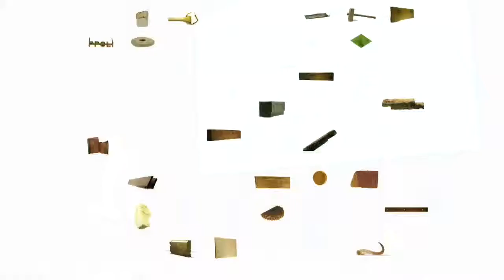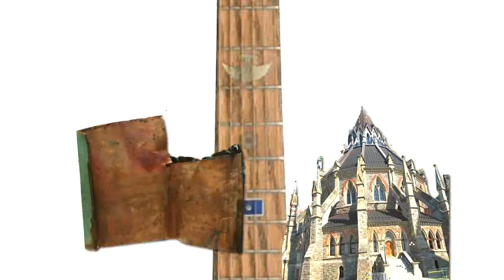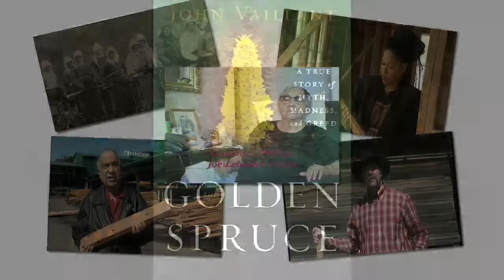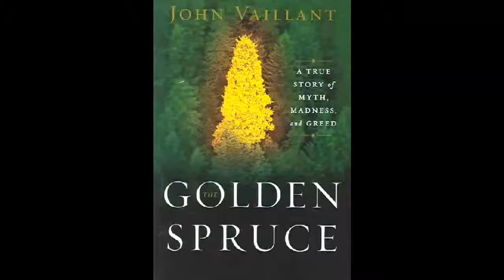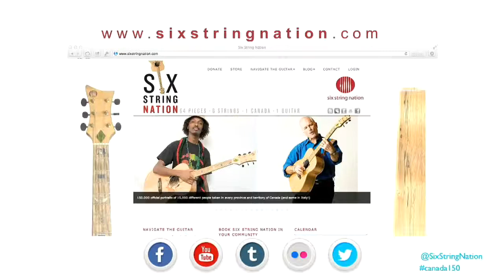2017 STARTS NOW: Conference of Jowi Taylor (Ottawa)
Conference of  Jowi Taylor, CEO And Founder of Six String Nation in Ottawa on June 27, 2013.

The conversation continues in Ottawa as the city hosts the CANADA 150 / 2017 STARTS NOW summary event, the final in a series of nationwide conferences in preparation for Canada's 150th anniversary.